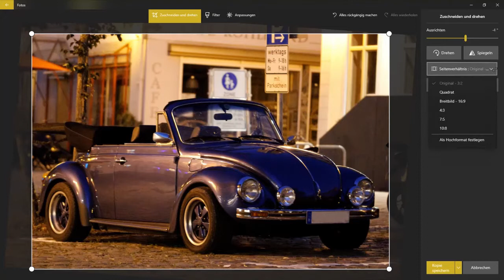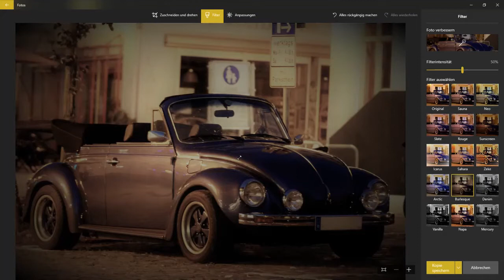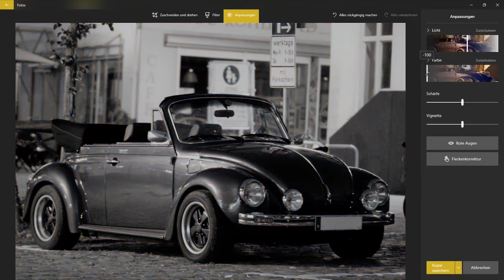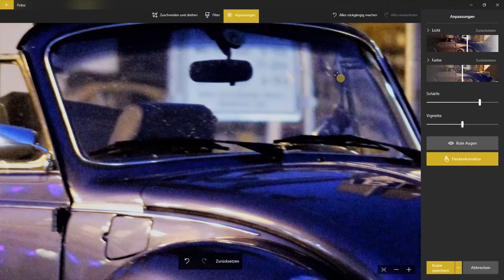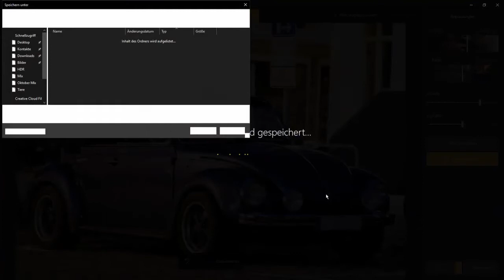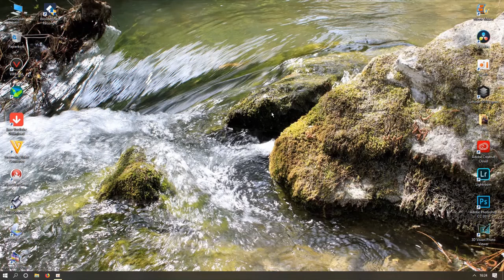Ich höre auf - Ich mag nicht mehr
In meinem Samstagvideo werde ich erklären, warum ich keine Lust mehr habe.
Ich meine natürlich das Fotografieren ohne Bearbeitung.
Viel Spaß und ich hoffe ich habe euch nicht allzu geschockt.

Vergesst wie immer meine Facebookseite nicht!!!